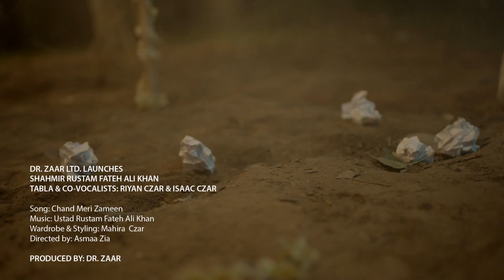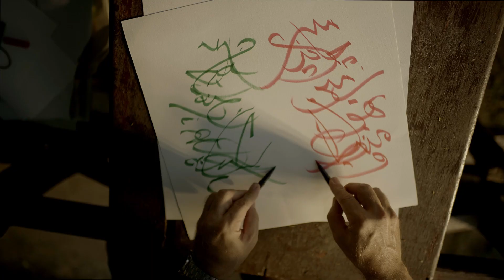| Chand Meri Zameen | Shahmir Rustam Fateh Ali Khan | Riyan & Isaac | Dr. Zaar | Asmaa Zia |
Song: Chand meri zameen phool mera watan
Vocalist: Shahmir Rustam Fateh Ali Khan
Tabla performance/Co-vocalists: Riyan and Isaac
Wardrobe & styling: Mahira Czar

Production/Post: Cocoon Arts & Entertainment
Directed by: Asmaa Zia
Art Direction: Asmaa Zia
Dop: Muhammad Umar
Ariel photography: Irfan Safdar
Editing: Cocoon Arts & Entertainment
Produced by: Dr. Zaar